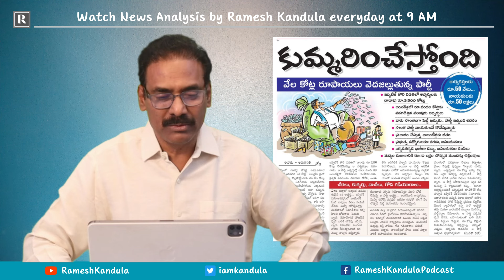10 April | ఎన్నికల్లో మంచినీళ్లలా ఖర్చు పెడుతున్న వైసిపి, చందాల కోసం టిడిపి, జనసేన ఎదురుచూపులు